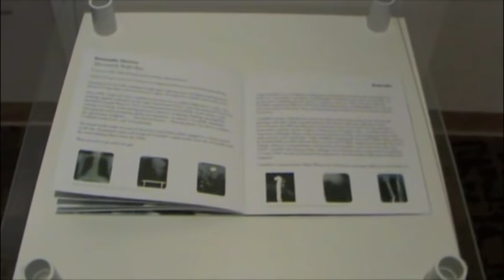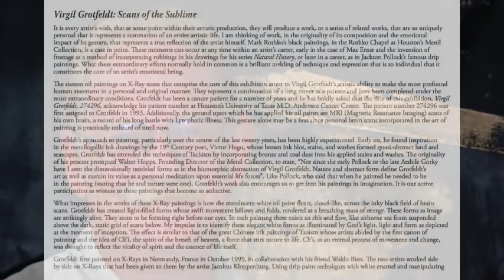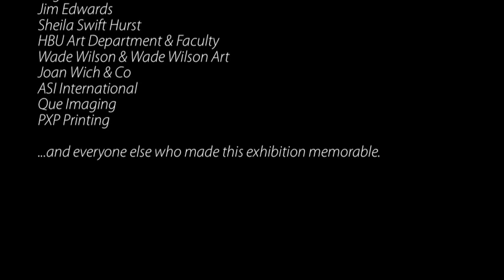Virgil Grotfeldt 274296 - Large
"The sixteen oil paintings on X-Ray scans that comprise this exhibition attest to Virgil Grotfeldt's artistic ability to make the most profound human statement in a personal and original manner. They represent a continuation of a long career as a painter and have been completed under the most extraordinary conditions. Grotfeldt has been a cancer patient for a number of years and he has boldly asked that the title of this exhibition, Virgil Grotfeldt, 274296, acknowledge his patient number at Houston's University of Texas M.D. Anderson Cancer Center. The patient number 274296 was first assigned to Grotfeldt in 1993. Additional, the ground upon which he has applied his oil paints are MRI (Magnetic Resonance Imaging) scans of his own brain, a record of his long battle with Lymphatic illness. This gesture alone may be a first since personal brain scans incorporated in the art of painting is practically unheard of until now." Jim Edwards / curator

Virgil Grotfeldt is an established working artist showing all over the world, including New York City, Amsterdam, and China. Undoubtedly, Grotfeltd is one of the most prolific and poetic artists straddling the 20th and 21st Centuries. Born in 1948 in Decatur, Illinois, Virgil received an MFA in 1974 from Tyler School of Art in Philadelphia, PA. He now lives and works in Houston, Texas serving as Assistant Professor in Art at Houston Baptist University.